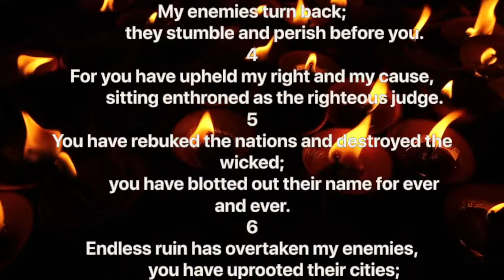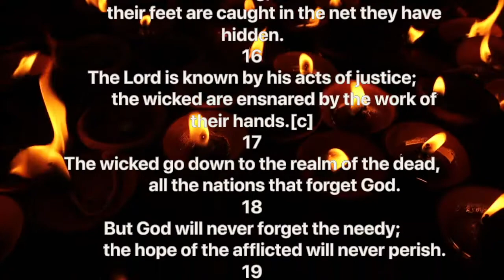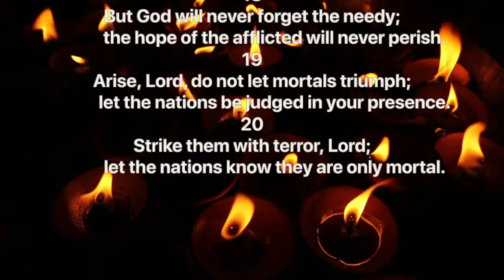Psalm 9 - NIV Version (Bible Reading with Scripture/Words)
Bible Reading of Psalm 9

Psalm 9

For the director of music. To the tune of “The Death of the Son.” A psalm of David.

1 I will give thanks to you, Lord, with all my heart;
    I will tell of all your wonderful deeds.
2 I will be glad and rejoice in you;
    I will sing the praises of your name, O Most High.

3 My enemies turn back;
    they stumble and perish before you.
4 For you have upheld my right and my cause,
    sitting enthroned as the righteous judge.
5 You have rebuked the nations and destroyed the wicked;
    you have blotted out their name for ever and ever.
6 Endless ruin has overtaken my enemies,
    you have uprooted their cities;
    even the memory of them has perished.

7 The Lord reigns forever;
    he has established his throne for judgment.
8 He rules the world in righteousness
    and judges the peoples with equity.
9 The Lord is a refuge for the oppressed,
    a stronghold in times of trouble.
10 Those who know your name trust in you,
    for you, Lord, have never forsaken those who seek you.

11 Sing the praises of the Lord, enthroned in Zion;
    proclaim among the nations what he has done.
12 For he who avenges blood remembers;
    he does not ignore the cries of the afflicted.

13 Lord, see how my enemies persecute me!
    Have mercy and lift me up from the gates of death,
14 that I may declare your praises
    in the gates of Daughter Zion,
    and there rejoice in your salvation.

15 The nations have fallen into the pit they have dug;
    their feet are caught in the net they have hidden.
16 The Lord is known by his acts of justice;
    the wicked are ensnared by the work of their hands.[c]
17 The wicked go down to the realm of the dead,
    all the nations that forget God.
18 But God will never forget the needy;
    the hope of the afflicted will never perish.

19 Arise, Lord, do not let mortals triumph;
    let the nations be judged in your presence.
20 Strike them with terror, Lord;
    let the nations know they are only mortal.